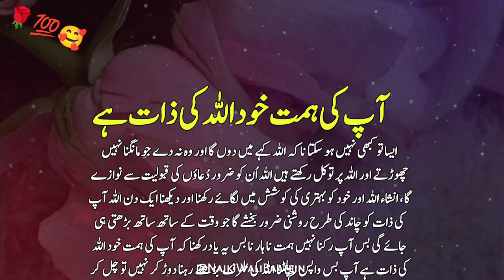Apki Himat Khud Allah Pak Ki Zaat Hai | UrduQuotes| Urdu Islamic Whatsapp emotional status videos